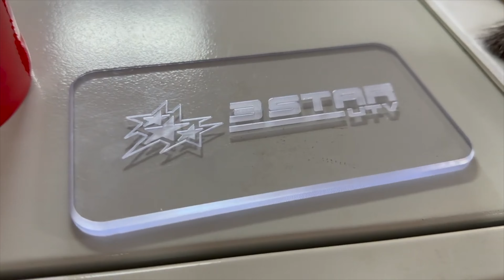"Talkin' SXS" Episode 1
🎥 Talkin' SXS: Episode 1 - Real Talk Powersports 🎥

Get ready to kick off the ultimate off-road adventure with the debut episode of "Talkin' SXS"! Join us as we hit the trails and dive deep into the people of the off-road world with our very first guest, @RealTalkPowersports!

Filmed during the Backyard Mud Fest CFMoto Takeover at BMB Off Road Park, we discuss all things off-road and get an exclusive look into the passion and person behind Real Talk Powersports.

Tune in as we embark on an unforgettable journey with Real Talk Powersports and set the stage for the epic adventures to come on "Talkin' SXS"!

AMS Roll'n 105 wheels and 30x10x14 AMS M1 Evil tires

Pro Armor Harness (cheaper to buy individually than as a set for some reason)

7" Bumper Light Bar
Alternate Light Bar
Roll Bar Clamps
Bumper Light Bar Rocker Switch

Full E track tie down kit
E Track plates
E track straps

4ft LED Whips
Factory Turn Signal Switch
LED Turn Signal Flasher
PowerBass XL800 Soundbar
CFMoto Long Sleeve Shirt
CFMoto Short Sleeve Shirt
Alternate lower doors
Alternate front bumper
CFMoto factory oil filter
Aluminum Skid Plate
SuperATV Front Windshield
SuperATV Rear Windshield
SuperATV Half Windshield

Grease tool
Electric grease tool
Lucas Oil grease
By Justin Drake
EQUIPMENT:
Canon 1DX mark ii
Canon 5D
Tamron 24-70mm G2
GoPro Hero 9
GoPro Hero 10:
DJI Air 2S:
DJI Mini 2

lower door inserts z950 sport cfmoto z950 accessories cfmoto z950 oil change cfmoto z950 sport zforce vs rzr cfmoto vs polaris z950 sport racing rzr justin the creator cfmoto zforce zforce 950 sport new zforce sport cfmoto cfmoto vs polaris cfmoto zforce zforce vs rzr justin the creator powersports productions utv rzr krx cf moto 3 star industries